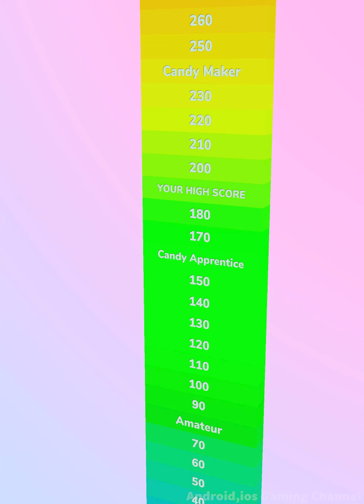Handmade Candy Run ​- All Levels Gameplay Android,ios (Levels 13-14)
Handmade Candy Run Gameplay All Levels Walkthrough iOS, Android New Game Mobile

Handmade Candy Run
PB-Games

This is your time to make your own candy!

Are you ready to make two-step homemade candy? Stretch and color your candy in the first stage, shrink and shape your sweets in the second stage.

Be careful to avoid obstacles and earn lots of money.

Could you become the Candy Guru?